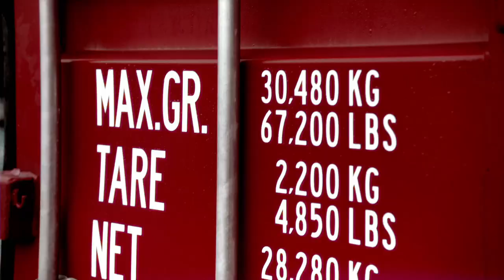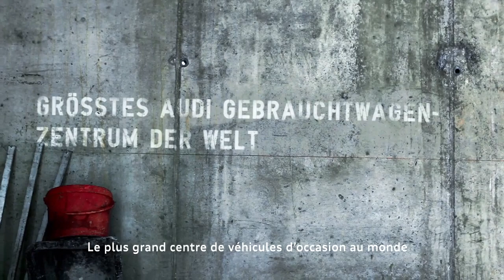Audi A1 quattro "Mud dub"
En 2012, l'Audi A1 quattro marque l’arrivée de la transmission 4 roues motrices sur la gamme A1. Timo Scheider, pilote Audi, prend le volant de l'Audi A1 quattro dans un spot très rythmé.